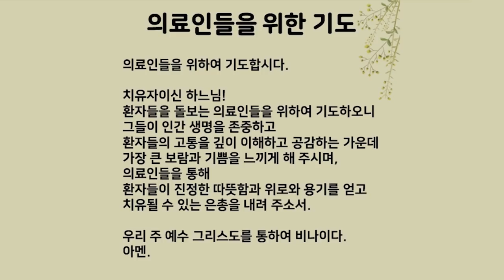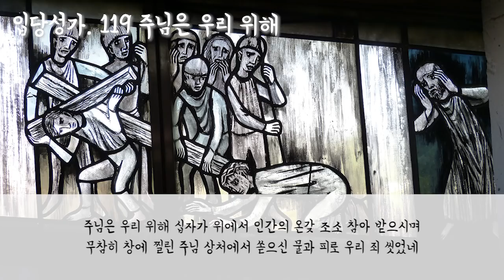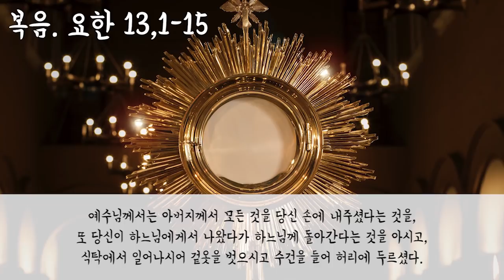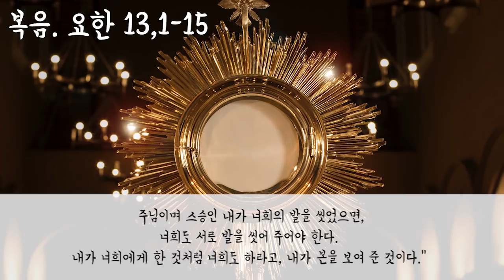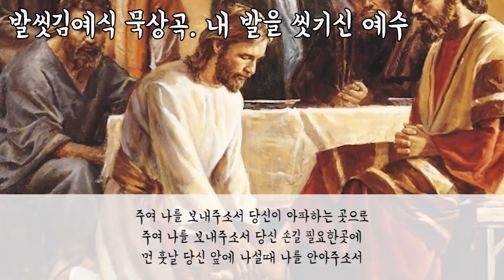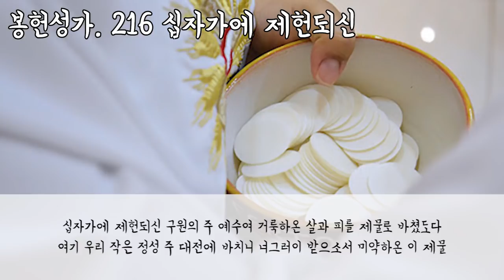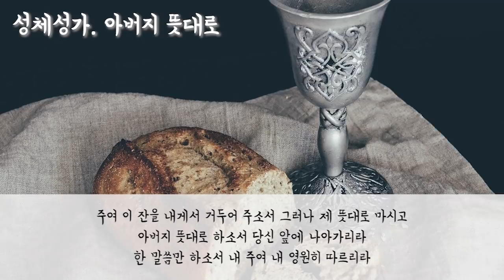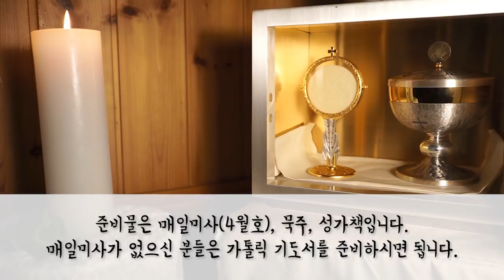20/04/09 성주간 온라인 미사 : 주님 만찬 성 목요일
오늘은 파스카 성삼일의 시작인 주님 만찬 성 목요일입니다.